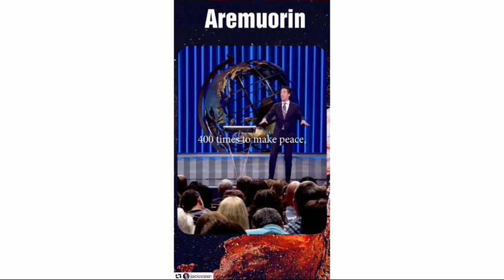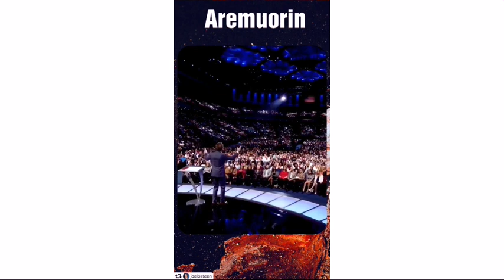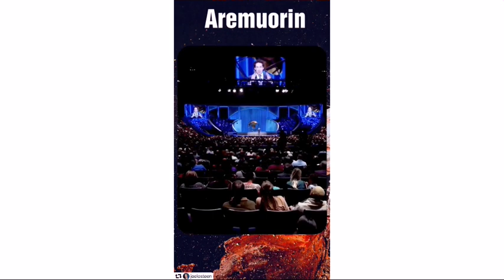Aremuorin - Love them from a distance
Soundtrack - "Stole" by "Anthony Everest".

I L💕V💕 this message Mr Olsten. It's on point with my current mood since Valentines day. Thanks for this post. I always knew this anyway.

Some people are just selfish, narcissistic and don't care, cuz they are pure evil. We call them satan's baby.

Nothing you do for them selflessly will ever please them. Even if you gave them your head, and emptied your bank a/c, it will never please them.

Please God❤ Ooo and leave them alone. They are gaslighting demons ..' This preacher-teacher was on point like fire💕.

Aremuorin* For God
For "If You Need Me – (the Mixtape)" - Prelude to "Oblivion Ep" 👇🏿

From major digital online retailers like Google, Amazon, Apple, Napster, Tidal & etc.